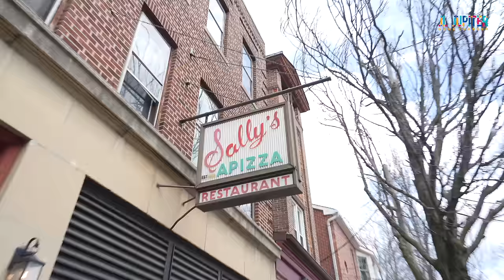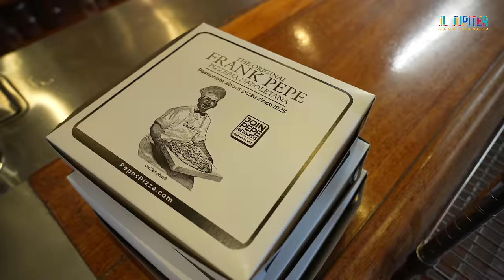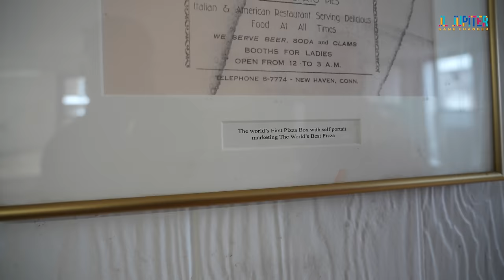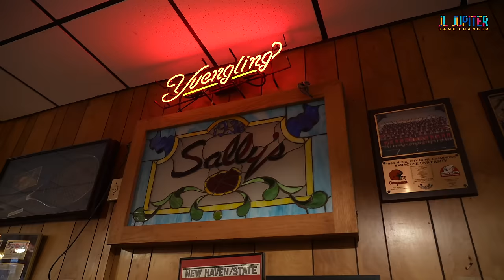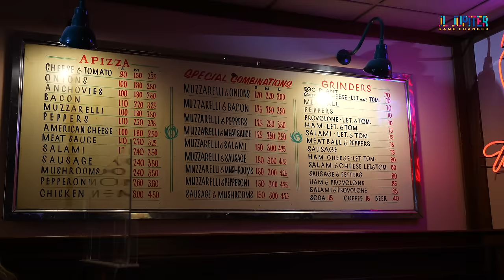Ultimate Pizza Tour in New Haven, Ct. Frank Pepe's, Sally's Apizza and Modern Apizza. Who's better?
In this episode we hit up New Haven, Ct to taste the 3 headed Pizza monster. Frank Pepe's, Sally's Apizza and Modern Apizza. Watch til the very end to get my take no these delicious pizza. Please watch, sub, comment and share.